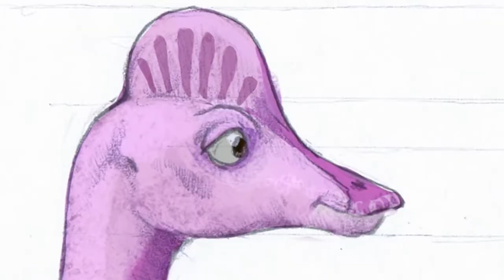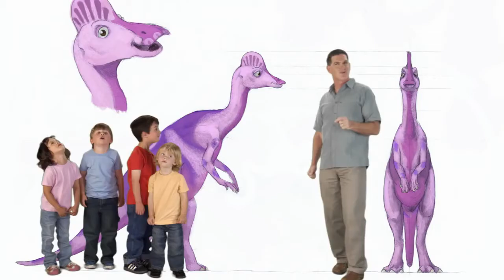Dinosaur Train Corythosaurs